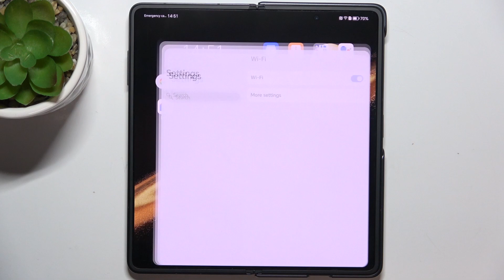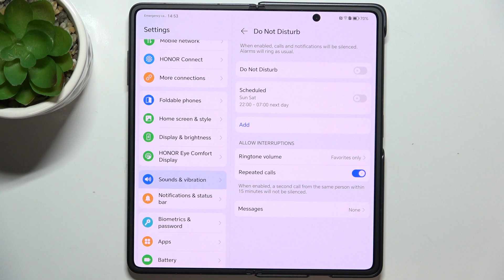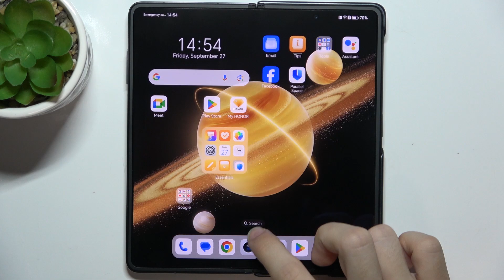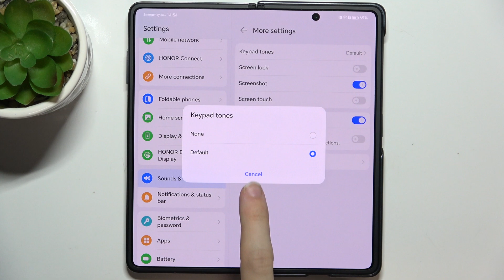HONOR Magic V3 - How to Manage Sound Settings | Customize Audio Preferences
Welcome back! Today, we're going to explore how to manage sound settings on your HONOR Magic V3. Adjusting these settings lets you personalize audio preferences to suit your environment, whether you’re in a quiet space or want to pump up the volume. We'll guide you through customizing everything from ringtones to system sounds. This is a great way to tailor your phone’s audio experience. Let's jump into it!

How to Manage Sound Settings on HONOR Magic V3?
How to Customize Audio Preferences on HONOR Magic V3 Smartphone?
How to Adjust Sound Settings in HONOR Magic V3 Phone?